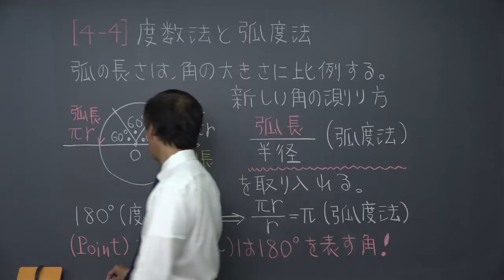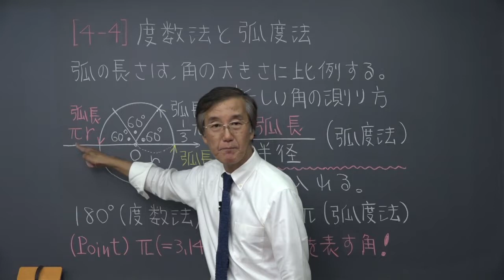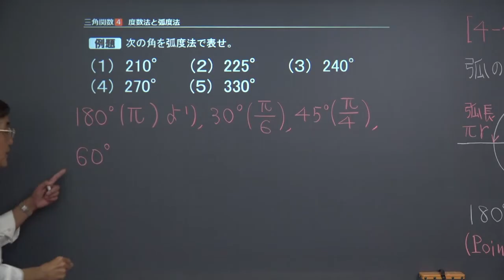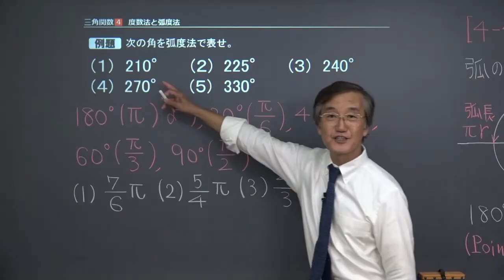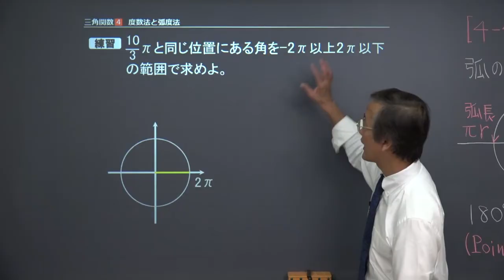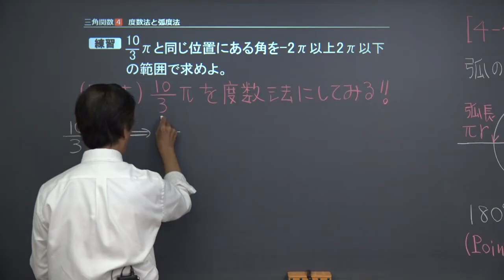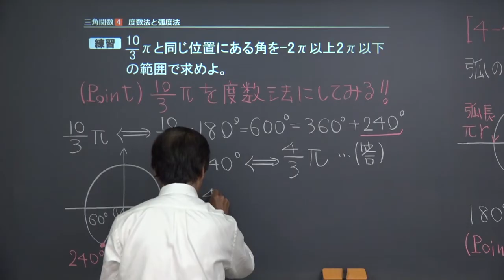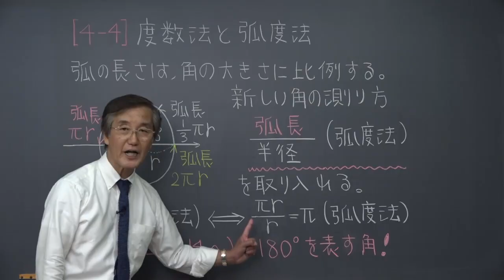【高校 数学Ⅱ】 三角関数４ 弧度法とは？ （１８分）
+‥‥‥‥‥‥‥‥‥‥‥‥‥‥‥‥‥+ この映像授業では「【高校　数学Ⅱ】　三角関数４　弧度法とは？」が約１８分で学べます。問題を解くポイントは「弧度法では、弧長πが１８０°を表す」です。映像授業は【ポイント】⇒【例題】⇒【練習】⇒【まとめ】の順に見てください。